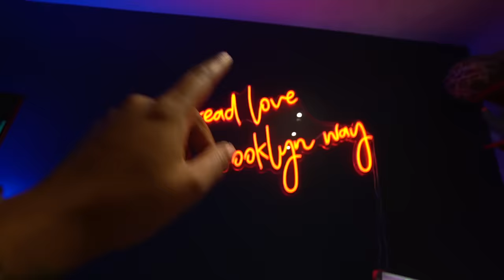Flirting with Her CLOSE friend behind her BACK prank! (SHE LOST IT)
Who's the prank Queen? 👑